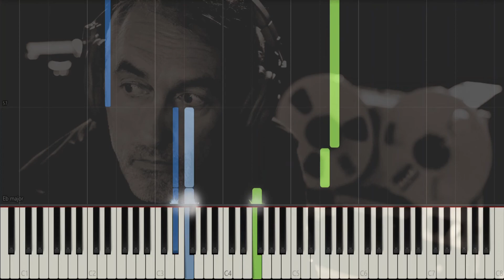Yann Tiersen - Le Matin | Piano Tutorial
Yann Tiersen is a French musician and composer. His musical career is split between studio recordings, music collaborations and film soundtracks songwriting.
His music incorporates a large variety of classical and contemporary instruments, primarily the electric guitar, the piano, synthesisers and the violin, but also folkoric instruments like the melodica, xylophone, toy piano, harpsichord, piano accordion or even typewriter.